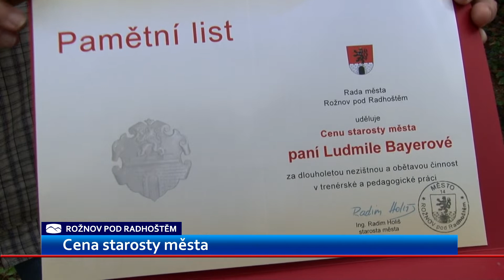Ludmila Bayerová převzala Cenu starosty města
Sportovkyně, trenérka a učitelka Ludmila Bayerová je novou držitelkou Ceny starosty města v Rožnově pod Radhoštěm. Ocenění si převzala v rámci slavnostního ceremoniálu k ukončení Běhu rodným krajem Emila Zátopka.